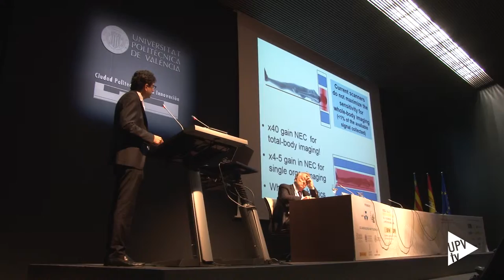Noticias @UPVTV: Congreso conjunto SEFM y SEPR [29-06-2015]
Cerca de 700 profesionales del campo de la física médica y la protección radiológica se han dado cita en la Universitat Politècnica de València con motivo de la cuarta edición del Congreso Conjunto de la Sociedad Española de Física Médica y la Sociedad Española de Protección Radiológica.

Durante el encuentro se ha puesto de manifiesto que la protección radiológica es la clave para garantizar la seguridad de los profesionales que trabajan con radiaciones ionizantes y la de la población en general.

En este sentido, se ha hablado de la necesidad de establecer unas normas uniformes que certifiquen la seguridad. Dado que, el uso de la radiación, tanto ionizante como no ionizante, puede conllevar un riesgo real. Pues,  no suministrar correctamente las radiaciones puede provocar daños en la persona y aumentar las posibilidades de desarrollar enfermedades o problemas de salud concretos como cáncer o daño en el cristalino, entre otros.

En el transcurso de la reunión, también se ha apuntado la existencia de consenso mundial respecto al sistema de protección radiológica, tanto a nivel científico como a nivel de aplicación, que defiende que la radiación deberá utilizarse solo cuando realmente se requiera, persiguiendo siempre la máxima protección posible y respetando la limitación de cada paciente.

Este ha sido el segundo Congreso Conjunto de la Sociedad Española de Física Médica y la Sociedad Española de Protección Radiológica que se ha celebrado en la Comunitat Valenciana, esta vez en Valencia, en la sede la Ciudad Politècnica de la Innovación.